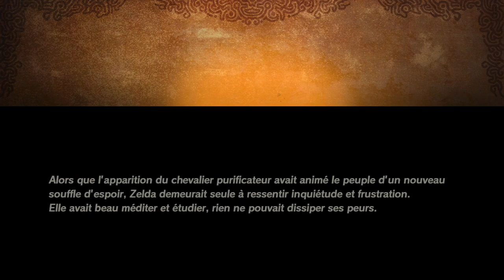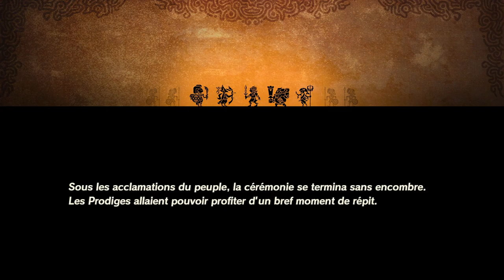LE COURAGE DE TOUT CHANGER ! - Hyrule Warriors : L'ère du Fléau Épisode 7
Alors que le scénario commence à nous livrer des éléments très intéressants, tout semble se mettre en place pour la suite de l'histoire
Mais pour l'instant, il faut se battre ! :D